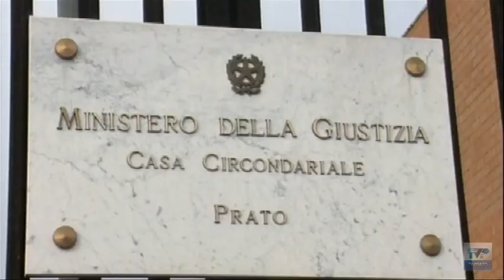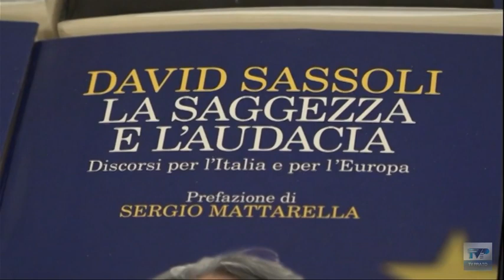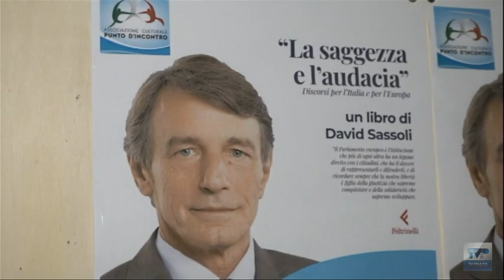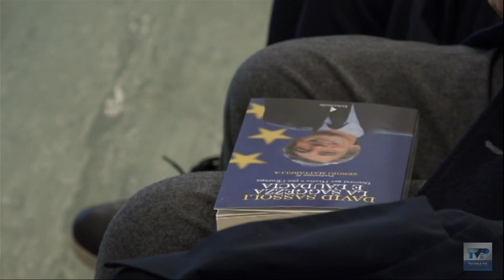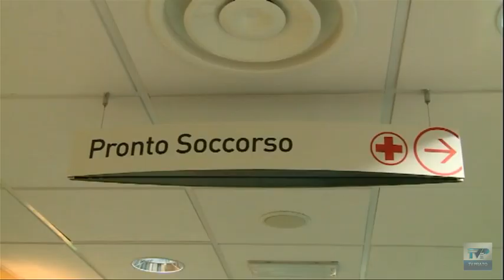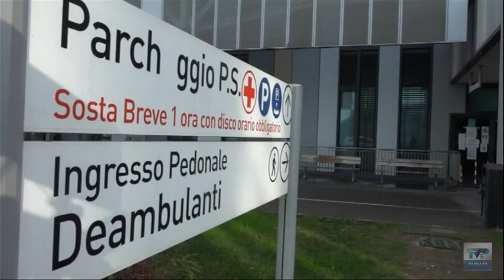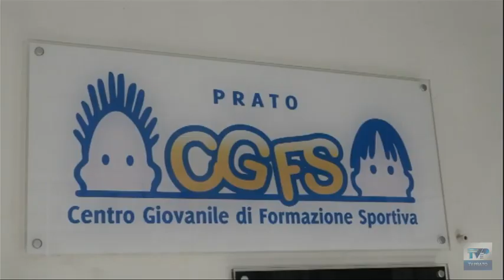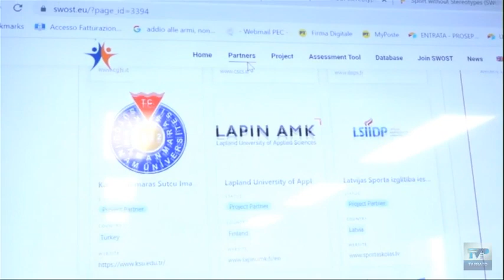Telegiornale del giorno del 01/04/23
Ecco il sommario:
➤ Il vescovo Giovanni Nerbini celebra la Via Crucis per i detenuti della Dogaia e per i malati del Santo Stefano: un gesto di conforto in vista della Pasqua
➤ Da Prato l’omaggio a David Sassoli: “E’ stato un padre rifondatore della nostra Europa. La sua eredità politica non vada dispersa”
➤ Ennesimo incidente e jeep in bilico fra strada e scarpata: chiusa stamani per due ore la Sr 325